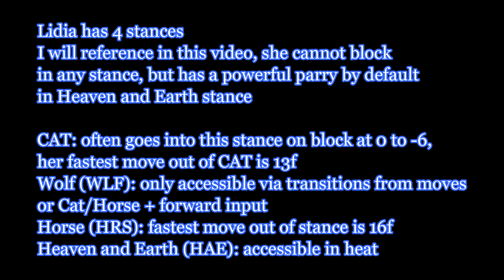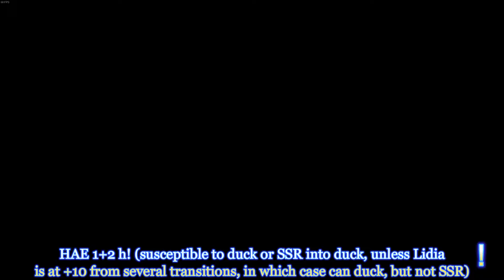Tekken 8 Anti-Lidia Defense/Punishment Guide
PLEASE READ PINNED COMMENT, THANK YOU!!
I put a lot of effort into getting this done as soon and as thorough as possible once I had access to Lidia. Did not stop working until it was done. I hope it helps everyone!

Lidia has 1+2 breaks in addition to generics. Lidia is weaker to SSR, but has some moves that need to be stepped left such as ff3, which tracks her weak side.

I apologize if there are any errors in the tooltips. I type them all by hand, and there's over 200 clips used in these videos most the time, so human error happens. Thanks for understanding.

Please ask if you have any questions, comments, or concerns. Thank you

Feng is my main, so all the guides are done as him, however the frame data/knowing highs to duck can be applied to any character.

Songs:
Beast of Bloodshed - SMTV Vengeance OST
Proving Grounds Exam - Borderlands 3 OST
Deadlock - SMTV Vengeance OST